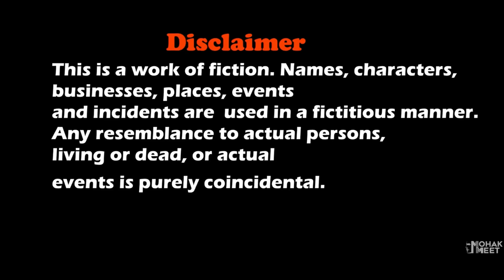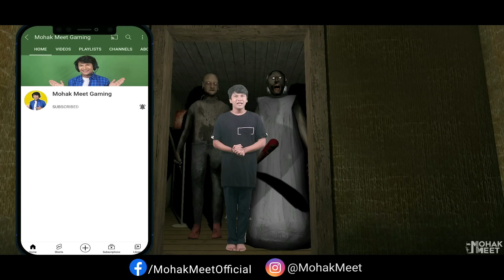GRANDPA KA BIRTHDAY - GRANNY : ग्रैनी जन्मदिन | HORROR GRANNY : CHAPTER 2 - SLENDRINA || MOHAK MEET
Granny : Grandpa Ka Birthday Is Story Horror Comedy About A Boy Lives With Granny / Grandpa In Their House And How He Want To Escape The House.